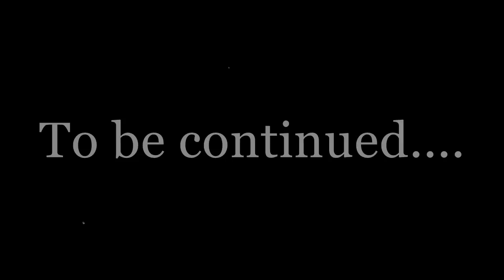Old & Retro: Toejam & Earl #3 - Level Zero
We're back with part 3 of our Toejam & Earl adventure, with Harvey Z as Toejam and myself as Earl! This episode we end up exploring the mysterious level zero...what amazing sights await us? Watch and find out! And enjoy!